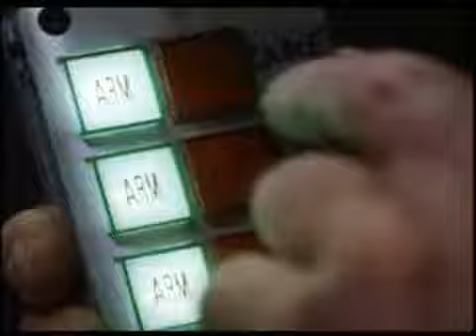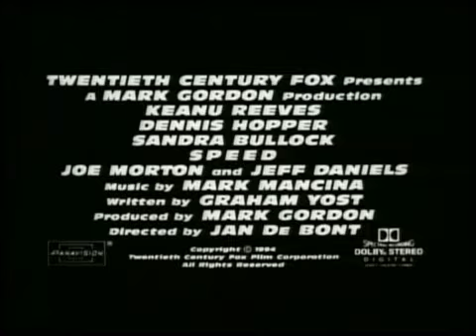1994 Speed Official Trailer 1 20th Century Fox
1994 Speed
Category:  Action, Adventure, Thriller
Production: 20th Century Fox
Director:  Jan de Bont
Cast:
Keanu Reeves ... Jack Traven
Dennis Hopper ... Howard Payne
Sandra Bullock ... Annie